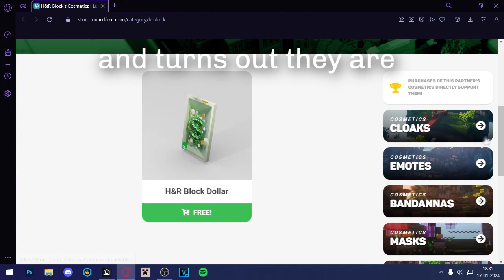Lunar Client is Giving Away a FREE Cape!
So a brand on Lunar Client called H&R Block is giving away a free cape, and in this video I'll show you how to get it.

⚙️ IN-GAME STUFF

・FOV: 73 (Dynamic FOV: ON)
・DPI: 1600
・Sensitivity: 76%
・Server IP(s): as.minemen.club

💳 CREDITS